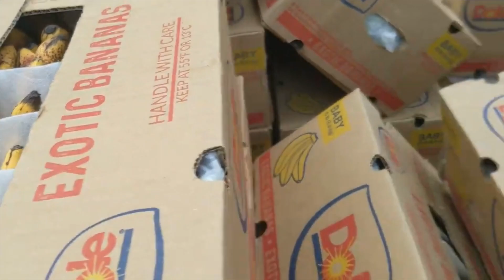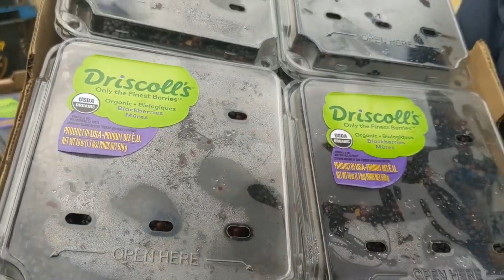Organic Celery for 50¢ in Los Angeles | Wholesale Raw Vegan Produce Haul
shares with you how you can buy organic celery for 50 cents a head in Los Angeles at the Wholesale produce terminal.  You will also learn how you can buy other organic and conventional fruits and vegetables for super cheap so you can eat healthy for less money.

In this episode,  John will visit the Los Angeles Wholesale produce terminal at 601 E Olympic Blvd. Los Angeles, CA 90021 to show you how you can save money buying organic celery for medical medium juicing, for a raw vegan diet, or just to eat more fruits and vegetables for cheap.

You will learn the deals that John got in this episode that was filmed in September 2022, how you can get the same deals, including when they are open, and how to pay for your produce.

You will discover all the different cases of fruits and vegetables John bought and the price per pound that he paid.

You will learn about the different areas of the produce terminal and how growing your own vegetables is even less expensive than buying organic produce.

You will also learn about where to get wholesale vegetable plant starts in Los Angeles - CPG nursery in Norwalk.

After watching this episode, you will be amazed at how cheap organic produce can be in Los Angeles and how you can get similar deals as John.

Jump to the following parts of this episode:
00:00 Episode Starts
00:37 Save Money on Organic Produce in Los Angeles
01:54 Organic Strawberries for 63 cents a pound
02:04 Fresh Rambutans non-irradiated $1 a pounds
02:34 Organic Produce Sellers in New Terminal
02:50 Organic Celery for 50 cents a head
03:28 How to keep your produce cold for your trip home
04:10 Ice Cream Bean Fruit $5 a pound
05:13 Baby Bananas 33 cents a pound
06:20 Organic Blackberries 18 ounces $2.50 each
07:04 Red Cactus Fruits 53 cents a pound
07:24 Green Cactus Fruits 47 cents a pound
07:43 California Grown Jicama 84 cents a pound
08:58 Hothouse Bell Peppers 91 cents a pound
09:32 Wholesale Vegetable Plant Starts at CPG Nursery
10:48 Buying vs Growing Your Own Produce
11:20 Save lots of money growing your own vegetables
14:12 Why did I drive 4 Hours to Buy this produce and plant starts

Special Thanks to Lissa & Nate from Raw Food Romance

Organic Celery was Purchased from Maui-Fresh Produce. Call Eric Medina at Maui Fresh for Organic Produce Sales 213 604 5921. Tell him you saw the OKRAW video. You  must purchase a minimum of 1 CASE at a time (they will not break up cases)